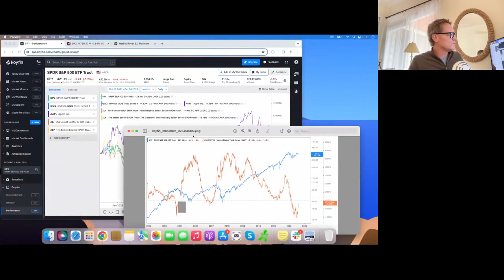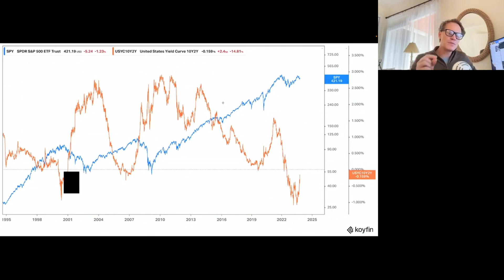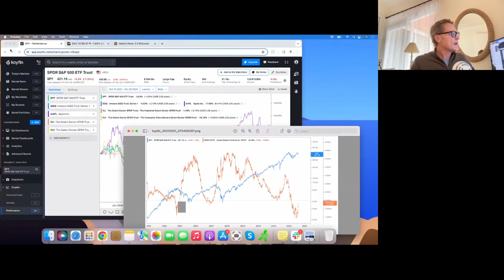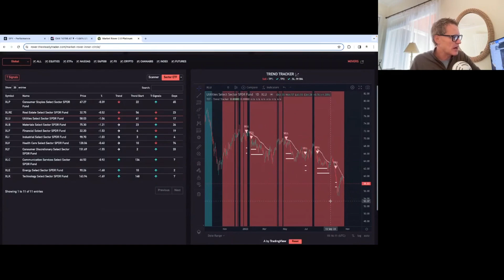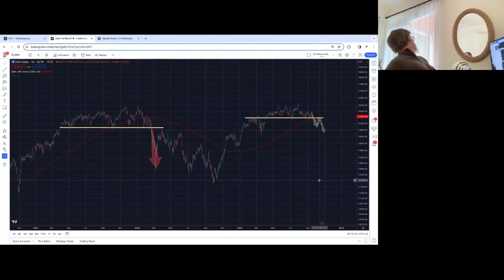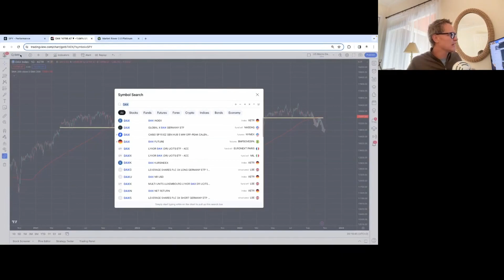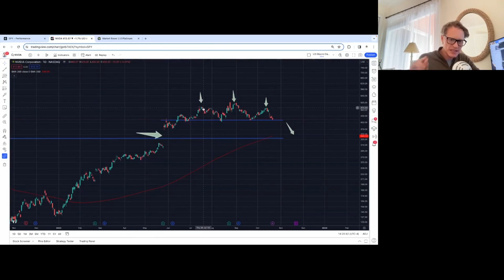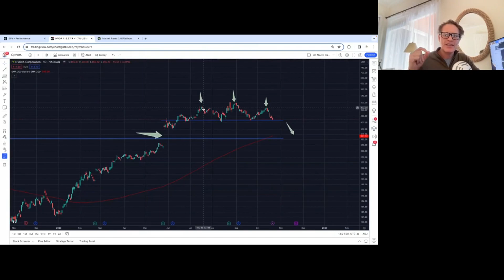What Are The Odds Of A Stock Market Crash In Q4? | STEADY WEALTH PODCAST EP. 39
"It's just not that easy to make money in the markets; it requires discipline."

These words resonate with self-directed investors who often find themselves underperforming the indices.

The new Steady Wealth Podcast website, available delves into the heart of this issue (and others), addressing the reasons behind individual investor underperformance.